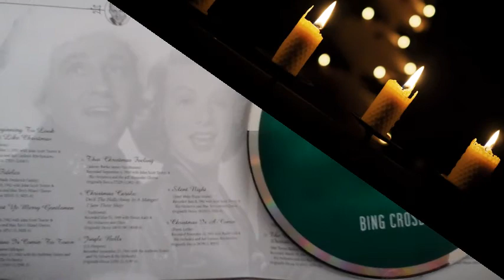God Rest Ye Merry Gentleman By Bing Crosby